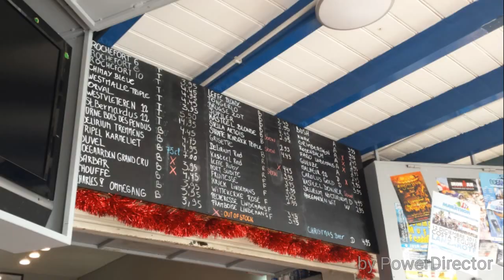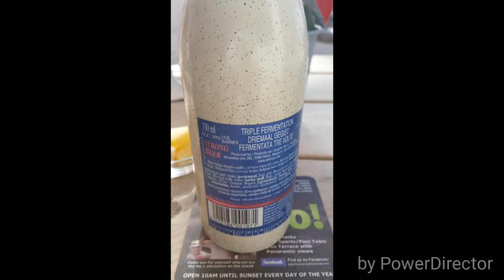HBW 06 - Beer tasting - lanzarote - dec 2015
Went on a bit of a beer tasting expedition on my recent holiday to lanzarote. Tried a host of amazing Belgian beers from a massive range of about 50 on offer at a great wee Belgian Bar.  which was great as such a wide choice of fine beers in one place is quite rare in Lanzarote. Also attended the opening night of Lanzarotes, and the Canary Islands only Micro Brewery, Los Aljibes, new venue in Puerto Del carmen. They currently produce and sell 3 Craft beers, a helles pilsner, an american pale ale and a fantastic IPA, called Oktoberfest. Needless to say, it became my second home the rest of the week. Beats the hell out of San miguel etc !!!  Got chatting to the brewer and owners, fantastic people and have been invited to go up to a brew day on my next visit. Cant wait !!